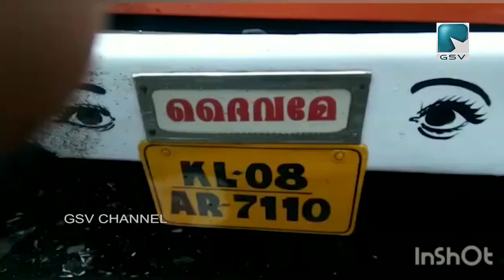വടകര നാദാപുരം റോഡ് കെടി ബസാറിൽ പിക്കപ്പ് വാൻ ടാങ്കർ ലോറിയിൽ ഇടിച്ച് ഡ്രൈവർക്ക് ഗുരുതരപരിക്ക്